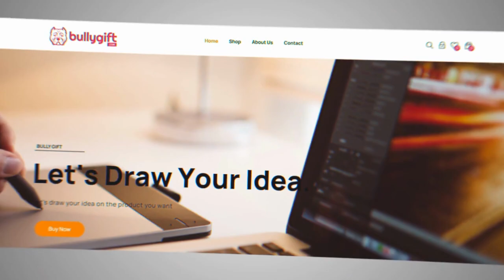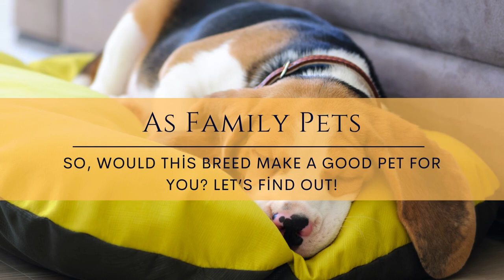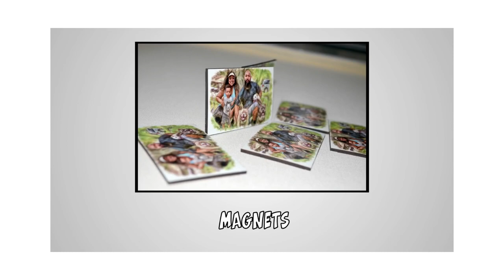Beagle Breed Information: Facts, Traits, Pictures & More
Are you looking to add a merry, friendly, and loyal canine companion? The Beagle makes a fantastic option! However, they are not a perfect match for just anyone. Learn about this curious breed from its grooming requirements, nutrition needs, health concerns, and more!